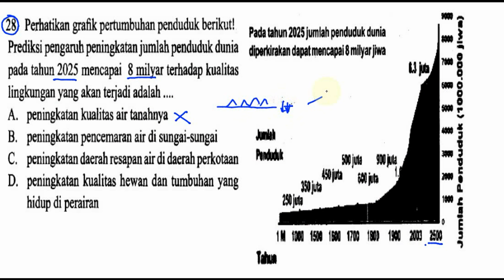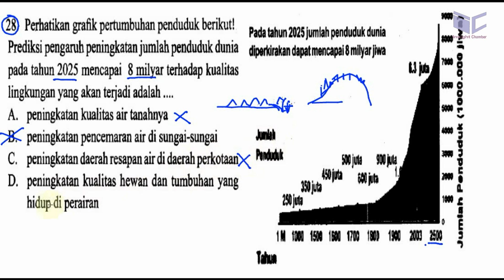un smp 2017 IPA, 'bocoran',prediksi, ucun dki tahap 2 no 28, pendduduk vs lingkungan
28. Perhatikan grafik pertumbuhan penduduk berikut!

Prediksi pengaruh peningkatan jumlah penduduk dunia

pada tahun 2025 mencapai 8 milyar terhadap kualitas

lingkungan yang akan terjadi adalah

A. peningkatan kualitas air tanahnya

B. peningkatan pencemaran air di sungai-sungai

C. peningkatan daerah resapan air di daerah perkotaan

D. peningkatan kualitas hewan dan tumbuhan yang
hidup di perairan